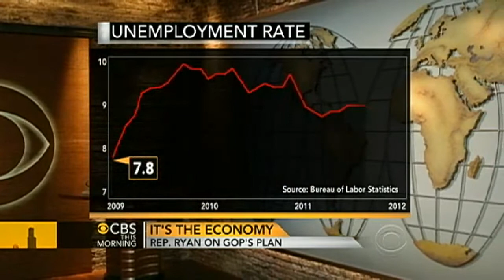Rep. Ryan "comfortable" with Romney or Santorum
Rep. Paul Ryan speaks to the "CBS This Morning" co-hosts about the head-to-head race between GOP presidential front-runners Mitt Romney and Rick Santorum on primary day in Michigan and Arizona.